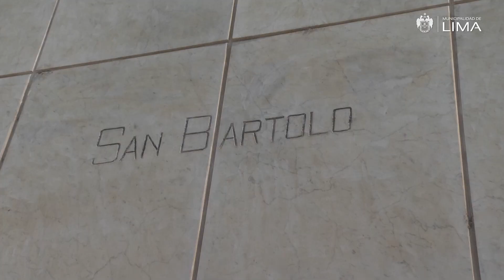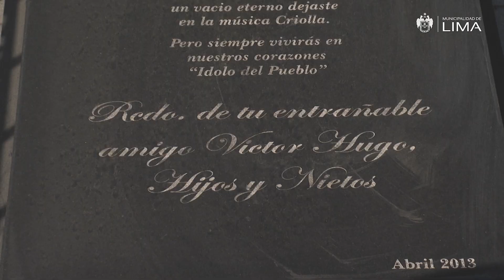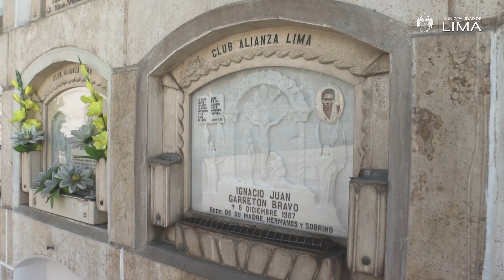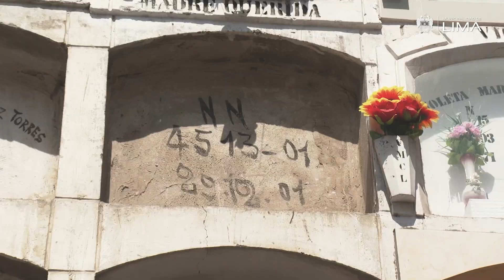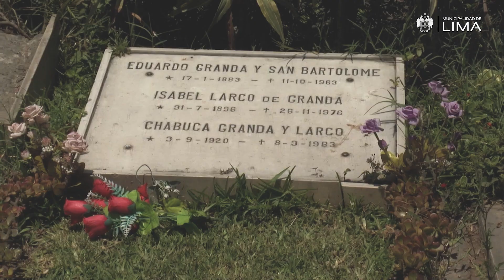Lima Bicentenario: Te contamos la historia del cementerio El Ángel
🎥 Conocido como el camposanto del pueblo, en el cementerio El Ángel descansan los restos de emblemáticos y muy queridos personajes de la ciudad. En LimaBicentenario recorrimos sus diversos pabellones para contarte la historia de este lugar. 🚶‍♀️🚶

📡 ¡Conéctate todos los domingos a las 5 p.m.!